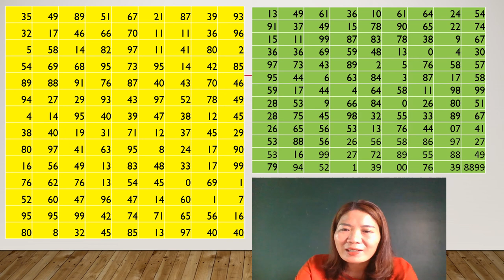SIÊU TRÍ NHỚ, nhớ 500 số ngẫu nhiên 2/20/21